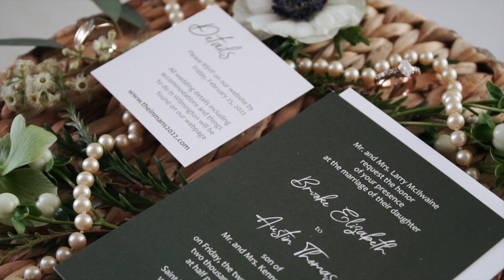A Wedding in Wilmington- Brooke & Austin- Wilmington, NC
We have known Brooke for nearly 15 years and to be able to tell the story of her and Austin's wedding day was a true honor! The McIlwaine family has been near and dear to our hearts ever since we began photographing weddings back in 2009 so this was an extra special day for us.
Brooke and Austin live in Wilmington, North Carolina and it was the perfect setting for their wedding. Their ceremony and reception were held at Saint Thomas Preservation hall. A renovated church built in the heart of Wilmington that dates back to 1847. You will be blown away by the flip from their ceremony to the reception!
These two sure know how to have fun and the love they share is so evident!
Enjoy all the laughs and tears from their gorgeous day!